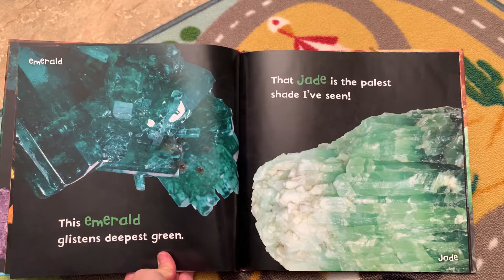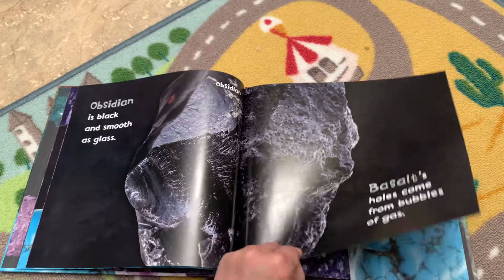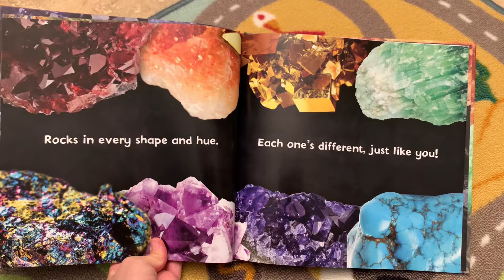A Rainbow of Rocks by Kate DePalma